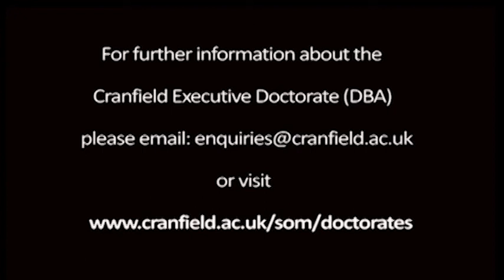The impact of the relationship between the CEO and the R&D function on the culture of innovation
Jan Rosier is exploring what the CEO does within their role in order to foster innovation within an organisation. Specifically Jan is looking into the type of relationship they have with their R&D function and the effect this has on the culture within the organisation.